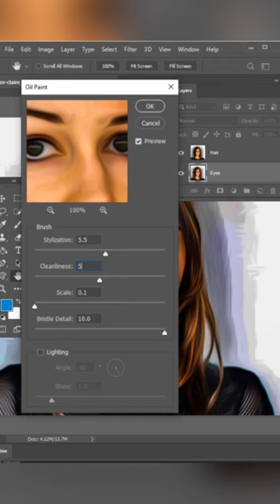Cartoon image using Camera Raw and oil paint filter